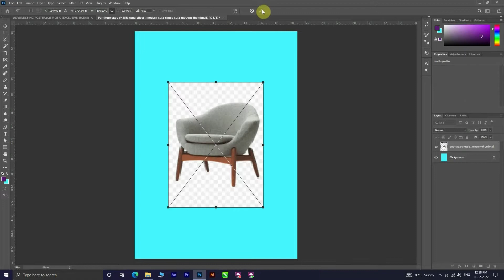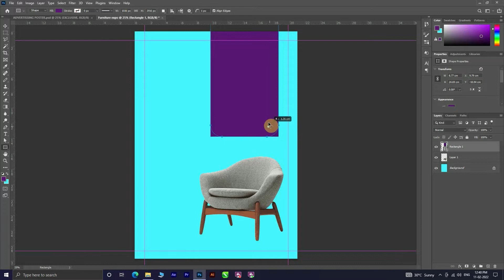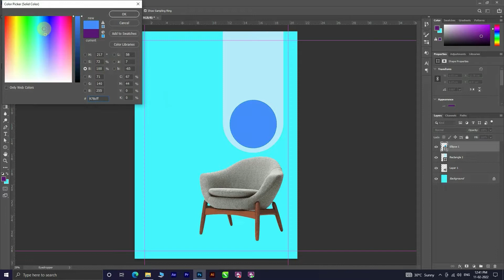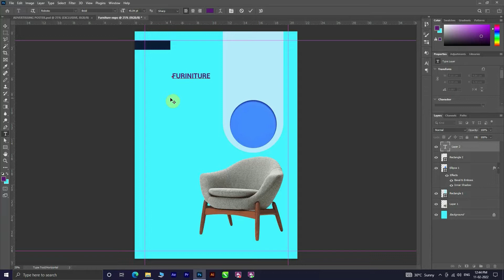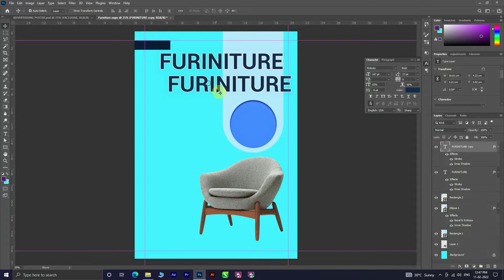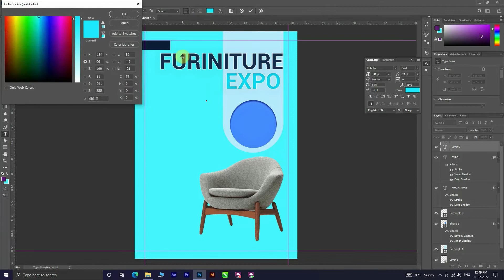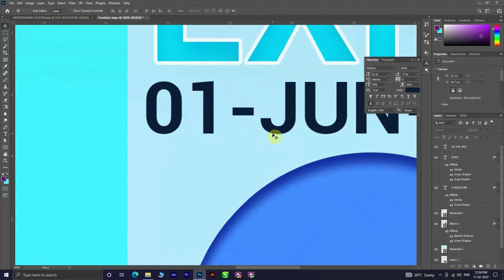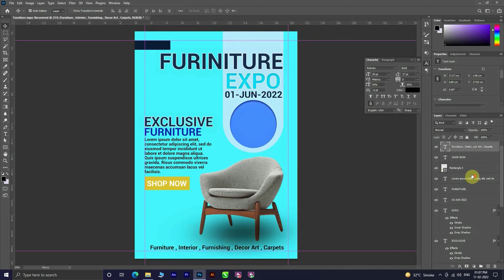Advertising poster design in photoshop | furniture poster design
Hi friends in this photoshop tutorial you will learn make a  advertising poster design for your business in photoshop